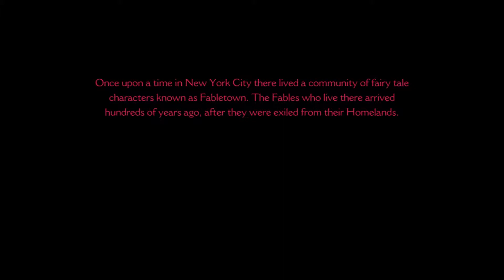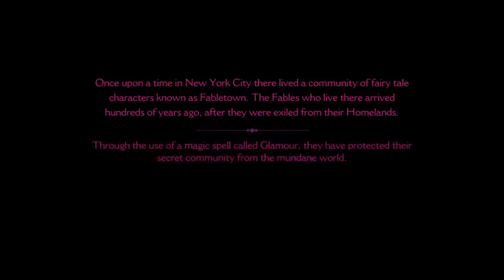The Wolf Among Us | Part 1 | Kicking butt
You don't mess with the wolf!